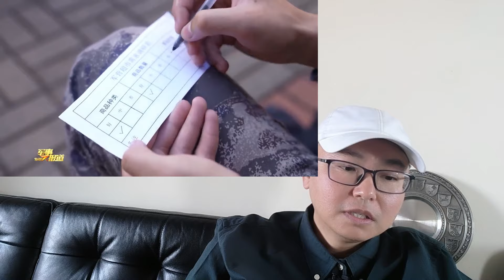中国南海造岛或秘密启动！中国利用南海岛礁地下空间，修建隧道工事，将兵营、仓库等设施！通过垂直的管道将水泥泥浆注入地下可以修建多层隧道！南海军事堡垒化中国不能落后！